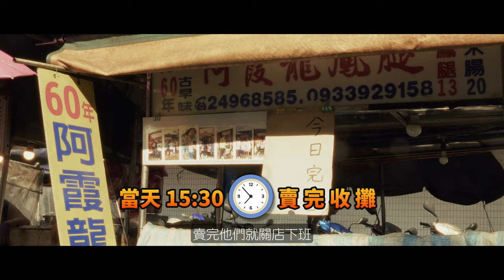瑞芳 火車站 必吃 6家 超強排隊名店 🌭 一日美食旅遊的絕佳地點 🍗 礦藏沒落後的美食聚落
這次我們來到台灣的瑞芳車站，為大家盤點了六家絕對不能錯過的排隊美食名店！從令人驚豔的胡椒餅、經典的阿霞龍鳳腿、瑞芳姐妹營養三明治，到豐味肉羹、芳三里紅茶老店，以及保雲芋圓，這些美食真的是「不來可惜」！無論你是當地人還是遊客，這些店絕對會讓你大快朵頤。

00:00 開場 今天品嘗瑞芳六大美食
00:35 瑞芳林記福州胡椒餅
01:33 阿霞龍鳳腿
03:01 瑞芳姐妹營養三明治
04:02 豐味肉羹
04:58 芳三里紅茶老店
05:33 新村芳書院
05:47 瑞芳老街文化觀光推展協會
06:08 保雲芋圓